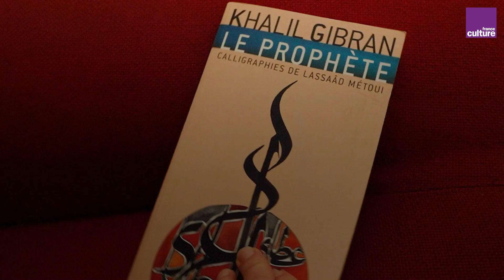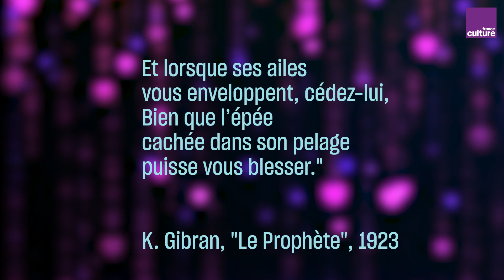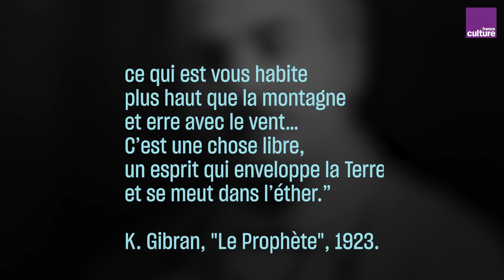"Le Prophète" de Khalil Gibran, succès d'un guide spirituel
Écrit il y a près d'un siècle, "Le Prophète", petit livre aux messages spirituels, est toujours un ouvrage de référence pour un grand nombre de personnes, qu'elles soient athées ou croyantes. Comment expliquer le succès international de l'œuvre de Khalil Gibran, 80 ans après sa mort ?